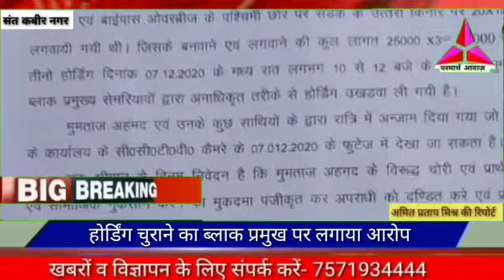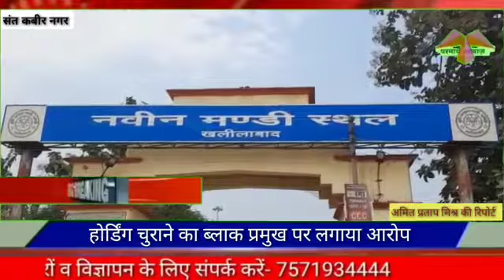संत कबीर नगर:-होर्डिंग चुराने का ब्लाक प्रमुख पर लगाया आरोप